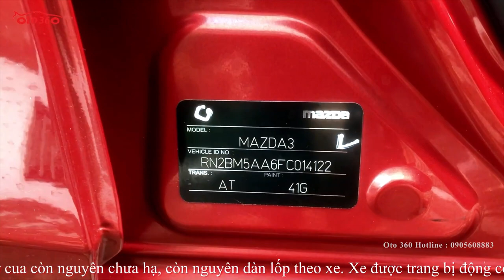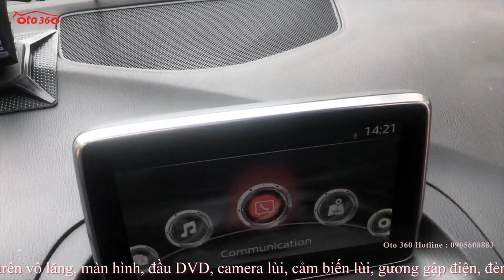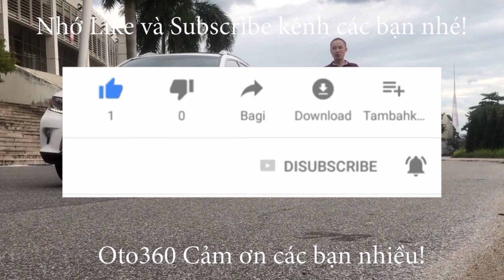Bán xe Mazda 3 Hatchback 1 5 sản xuất năm 2015 tên tư nhân, biển Hà Nội, biển lộc phát rất đẹp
Bán xe Mazda 3 số tự động 1.5 Hatchback màu đỏ sản xuất năm 2015, mới chạy được hơn 3 vạn km, lốp sơ cua còn nguyên chưa hạ, còn nguyên dàn lốp theo xe.
Xe được trang bị động cơ 1.5L với hộp số tự động, nội thất da cao cấp, tích hợp các phím điều khiển trên vô lăng, sang số thể thao trên vô lăng, màn hình, đầu DVD, camera lùi, cảm biến lùi, gương gập điện, đèn led, cửa nóc.